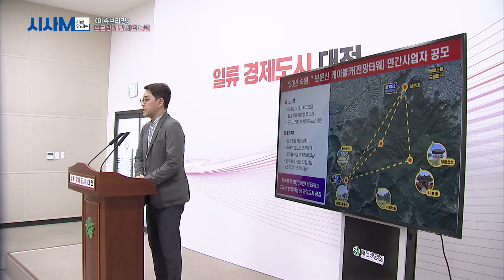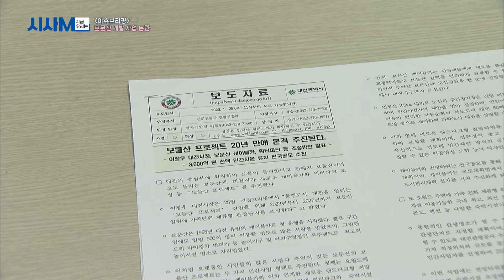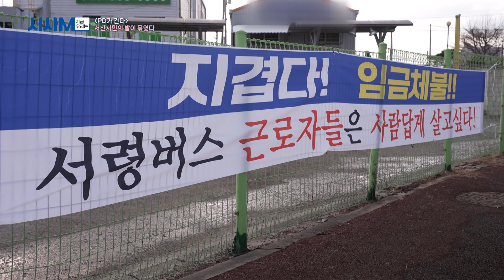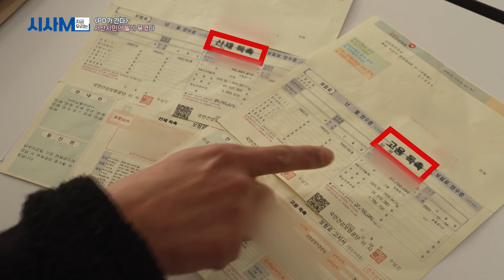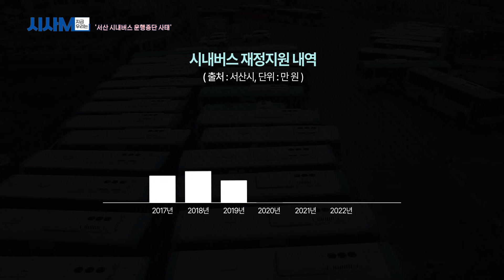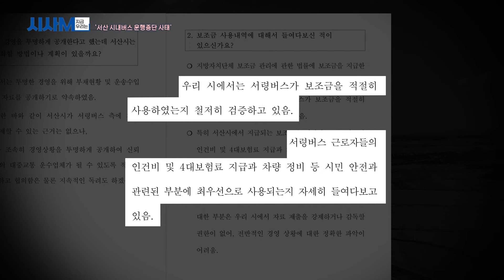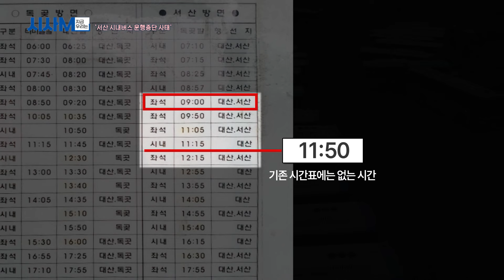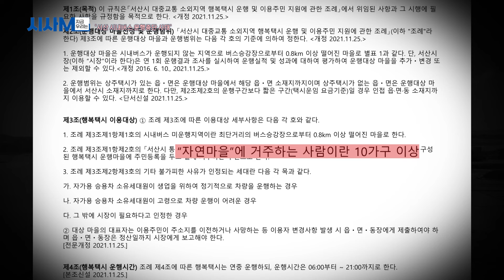시사M 지금우리는 13회 | 2024년 01월 11일 방송 - 대전MBC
어렵고 골치 아픈 시사 프로그램은 가라!
기존의 틀과 상식을 깬 신개념 시사 토크 쇼가 온다.
누구나 편안하게 즐길 수 있는 팝콘각, 시사 토크 프로그램, 시사M

00:00 오프닝

01:32 강은선 기자의 이슈 브리핑
키워드로 보는 뉴스 브리핑 한 주간의 이슈들을 모아 키워드를 통해 알아보는 시간!
세계일보 강은선 기자의 키워드로 보는 뉴스 브리핑!
첫 번째 키워드 세종시 연쇄 추돌 사고
두 번째 키워드 보문산 개발 사업 논란

11:09 PD가 간다 [추운 겨울, 서산 시민의 발이 묶였다]
최근의 이슈를 심층취재하고 해결책을 모색해 보는 시간, ‘PD가 간다’
이번 시간은 [추운 겨울, 서산 시민의 발이 묶였다]입니다.